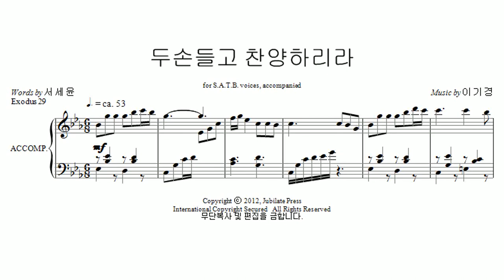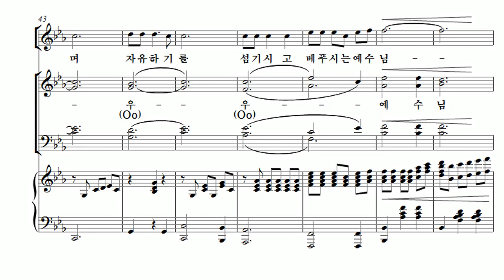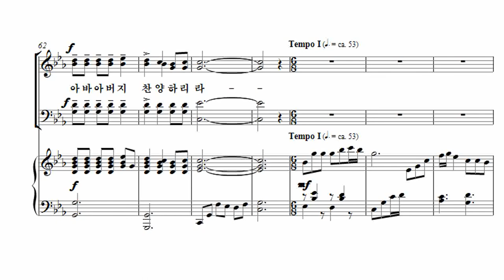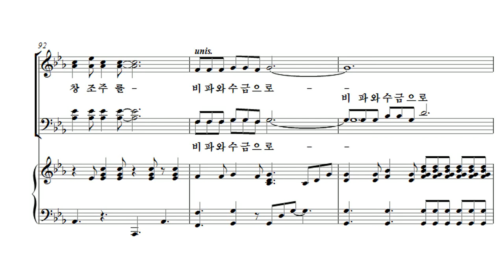[유빌라테 23집] 16. 두 손 들고 찬양하리라 - 이기경